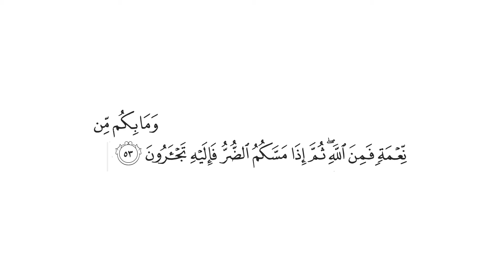تفسير قوله تعالى: {وما بكم من نعمة فمن الله ثم إذا مسكم الضر فإليه تجأرون} [النحل : 53]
قال الله تعالى: {وَمَا بِكُم مِّن نِّعْمَةٍ فَمِنَ اللَّهِ  ثُمَّ إِذَا مَسَّكُمُ الضُّرُّ فَإِلَيْهِ تَجْأَرُونَ} [النحل : 53]

التفسير الميسر: ( 53 ) وما بكم مِن نعمةِ هدايةٍ، أو صحة جسم، وسَعَة رزقٍ وولد، وغير ذلك، فمِنَ الله وحده، فهو المُنْعِم بها عليكم، ثم إذا نزل بكم السقم والبلاء والقحط فإلى الله وحده تَضِجُّون بالدعاء.